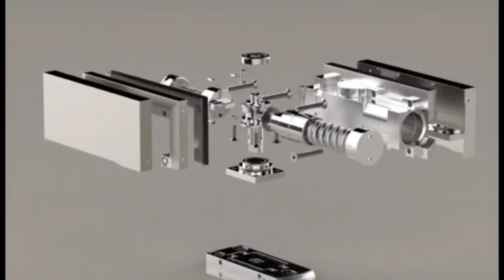Hydraulic Patch Fitting installation Video by SKOAA Safety redefined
SKOAA® is the culmination of a vision and a lifelong dream of some of the most prolific individuals in the Glass/Building Material Industry. Our team has a deep-rooted history in the Glass / Building Material arena, which dates back to the late 20th Century. We have lived Glass, bled Glass and now we are ready to breathe new life into Glass via our Glass Hardware & Fittings.